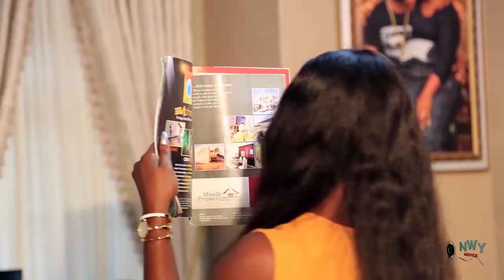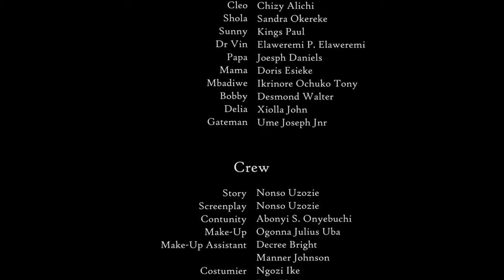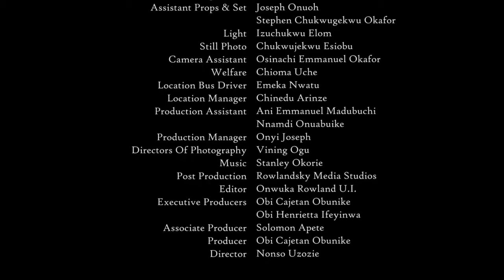He Divorce Me Cos Am Too Local But He Came Back Begging Me To Return After I Level Up & Became Rich